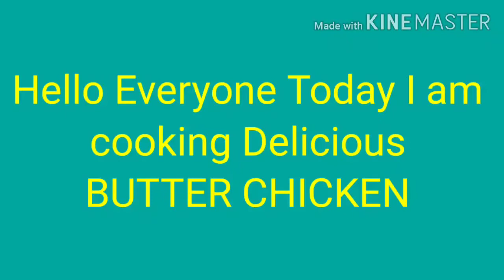DELICIOUS BUTTER CHICKEN